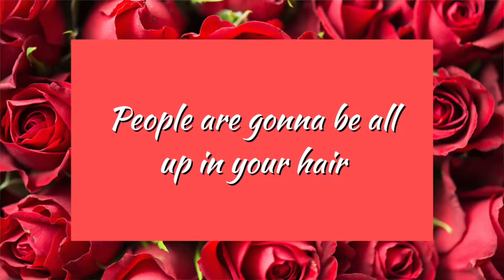5 Things I Wish I Knew Before Going Natural | Joselle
This video is about 5 things I wish I knew before going natural!

Name pronunciation: JOE-SELL
Age: 21
Education: College Junior
Major & Minor: Media and Entertainment & Black Studies
Camera: iPhone XS Max
Editor: iMovie

View count: